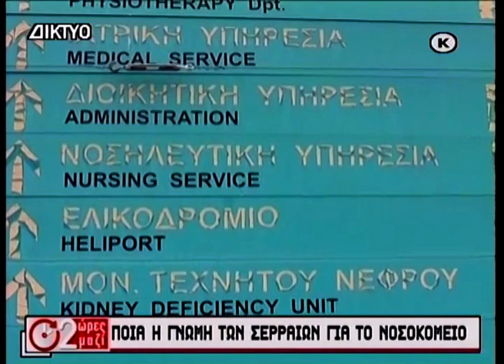2 Ώρες Μαζί 01 02 2024